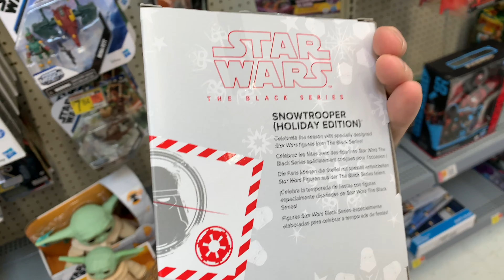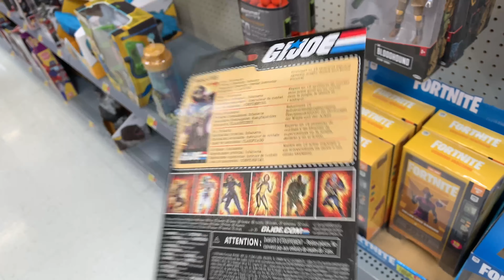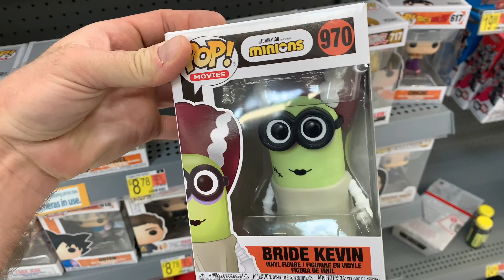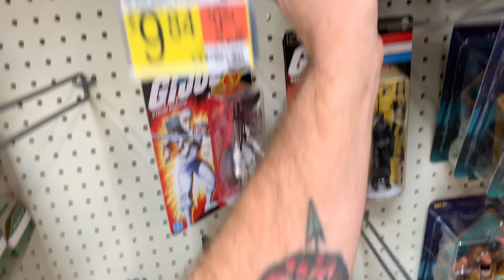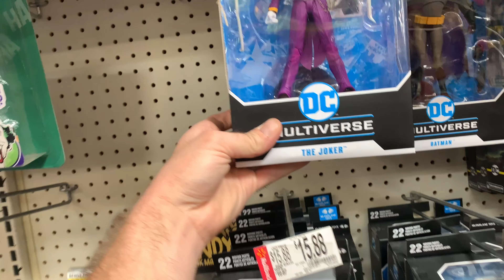TOY HUNT for Star Wars Black Series, Marvel Legends, Funko Pops, NECA DC, GI Joe and MORE!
In this Toy Hunt I hit up three Walmarts in my area in West Virginia. While I am looking for Marvel Legends and Star Wars Black Series figures I check out wrestlers, Funko Pops, GI Joe and check out the new McFarlane Toys DC figures.

I also pop into the holiday section and show you some neat lights and stuff to pick up for toy photography.